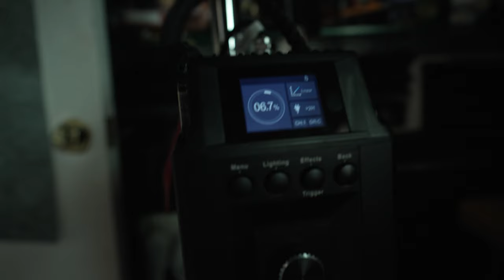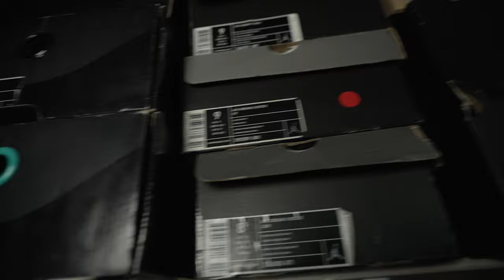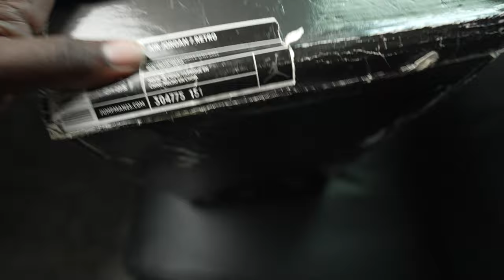OG Flints Air Jordan Retro 15 years OLD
Follow @trapboifuse IG
Follow Shutterboyfuse IG